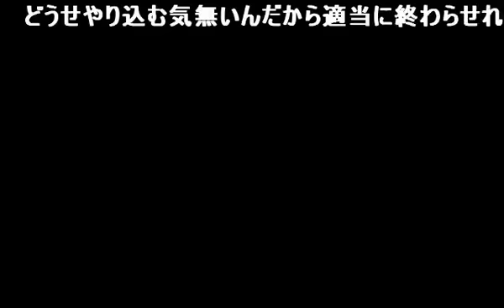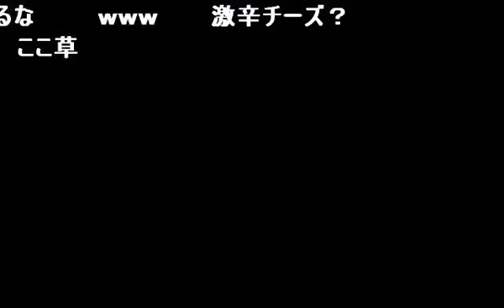【3DS版ドラクエ8】魔王のドラクエ実況プレイ！#47 ハワード、そしてチェルスの真の正体とは